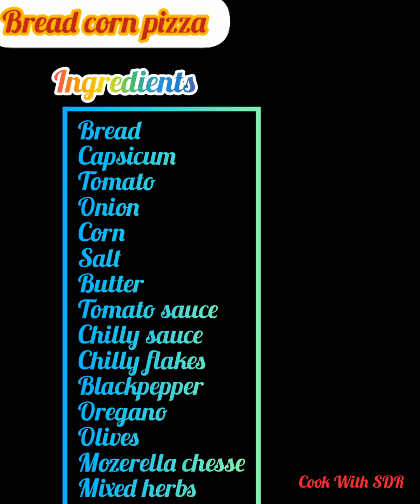ಬ್ರೆಡ್ ಕಾರ್ನ್ ಪಿಝ್(Tulu recipe) Bread corn pizza 😋breadcornpizza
Bread corn pizza... Quick and easy to make.. Tasty kids love it..